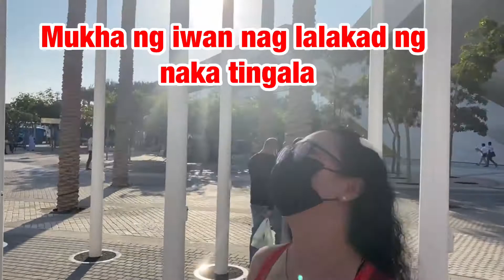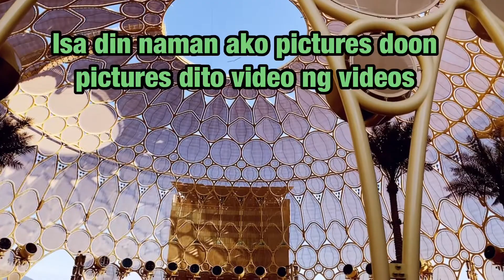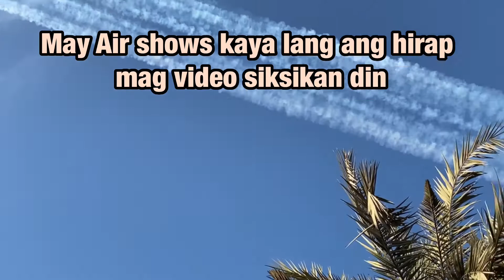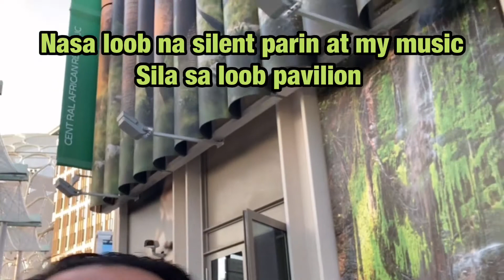Expo 2020 PART 2 BABAeNG GALA VLOG 165